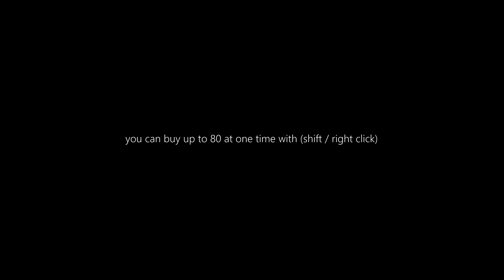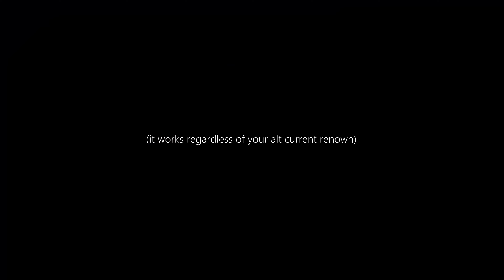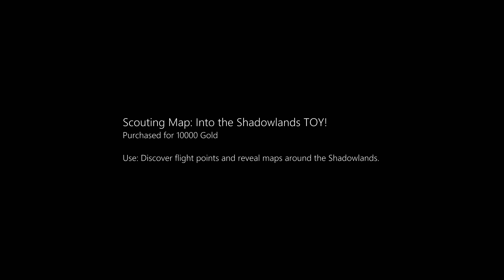Au'Dara, the Heirloom Broker in Oribos (useful items for alts)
hOw to-Shadowlands-Patch 9.1.5-Au'Dara, the Heirloom Broker in Oribos (useful items for alts)

Shadowlands-Patch 9.1.5
Chains of Domination

Au'Dara,
the Heirloom Broker in Oribos

located near the Flight Master in Oribos
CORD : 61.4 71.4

the vendor offer few useful items for alts

Heirloom Upgrade (alts gear)
Eternal Heirloom Armor Casing Purchased for 5,000 Gold
and Eternal Heirloom Scabbard Purchased for 7,500 Gold

also some pvp MEH

Timebound Ruminations (Shadowlands Follower (XP!)
Purchased for 10000 Reservoir Anima
Use: Open your Companions page and select a companion to raise their level to 30.

Traveler's Anima Cache
Use: Add 1000 anima to your current covenant's reservoir.
you can buy up to 80 at one time with (shift / right click)

Broker Mark of Distinction
Purchased for 500 Gold / Requires Level 50
Use: Increase the Renown of your currently active Covenant to 40.
(it works regardless of your alt current renown)

Why did it take you so long to do this?
Blame Canada!

Scouting Map: Into the Shadowlands TOY!
Purchased for 10000 Gold
Use: Discover flight points and reveal maps around the Shadowlands.

requires Explorer of the Shadowlands Achievement

still missing few :(

BAM! / DONE

Additional Travel Points In The Maw
Players will be able to take advantage of additional fast
travel options from Ve’nari’s Refuge to Perdition Hold and
Desmotaeron within the Maw by unlocking access to them.

MUSIC Sample : Through the Roof of the World (RPG LOOP Z.RKA EDIT) - Blizzard Entertainment